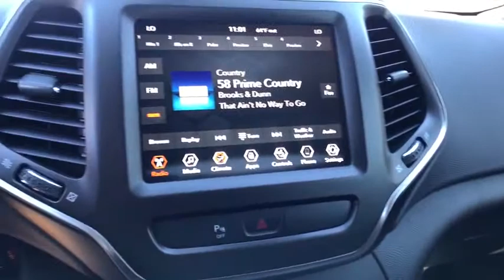2020 Jeep Cherokee Great Falls, Helena, Havre and Lewistown, ID LD644773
Olive Green Pearl Coat New 2020 Jeep Cherokee available in Great Falls, Idaho at Lithia CDJR Great Falls. Servicing the Helena, Havre and Lewistown, ID area.
2020 Jeep Cherokee Trailhawk 4x4 - Stock#: LD644773 - VIN#: 1C4PJMBX4LD644773

: Heated Seats Smart Device Integration Dual Zone A/C Blind Spot Monitor Apple CarPlay Keyless Start ENGINE: 3.2L V6 24V VVT W/ESS Aluminum Wheels. Olive Green Pearl Coat exterior Trailhawk trim. EPA 24 MPG Hwy/18 MPG City! READ MORE! KEY FEATURES INCLUDE: 4x4 Back-Up Camera Satellite Radio iPod/MP3 Input Bluetooth Aluminum Wheels Keyless Start Dual Zone A/C Smart Device Integration Apple CarPlay Blind Spot Monitor. Rear Spoiler MP3 Player Keyless Entry Privacy Glass Child Safety Locks. OPTION PACKAGES: COLD WEATHER GROUP Engine Block Heater Leather Wrapped Steering Wheel Windshield Wiper De-Icer Heated Front Seats Heated Steering Wheel ENGINE: 3.2L V6 24V VVT W/ESS (STD) TRANSMISSION: 9-SPEED 948TE AUTO W/ACTIVE DRIVE II (STD). VEHICLE REVIEWS: Great Gas Mileage: 24 MPG Hwy. WHY BUY FROM US: Buying a new vehicle is a big decision which is why the staff at Lithia Chrysler Jeep Dodge of Great Falls takes every measure to make the entire process as hassle-free and easy as possible. We have well maintained new and pre-owned inventories of the latest from Chrysler Dodge and Jeep. We provide the same care to our customers in our finance service and parts departments as well. Any negative equity amount will be applied toward purchase of sale vehicle. On approved credit. See dealer for details. On select vehicles excludes special clearance vehicles see store for details. Value determined by dealer minus reconditioning cost and/or excessive mileage. Any negative equity will be added toward purchase of sale vehicle. On approved Credit. Trade in vehicle must be within NADA guidelines. Price does not include title license or dealer doc fees. Price contains all applicable dealer incentives and non-limited factory rebates. You may qualify for additional rebates; see dealer for details.